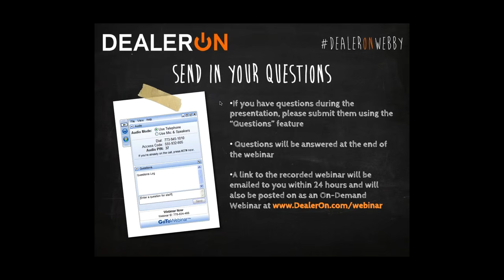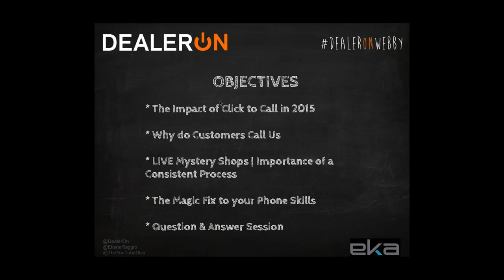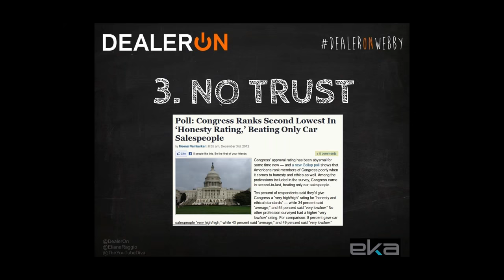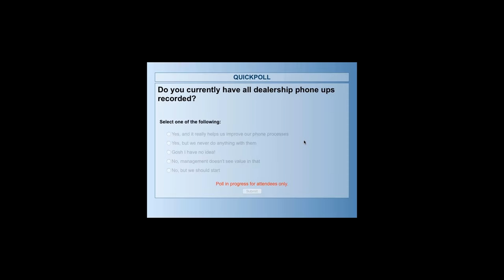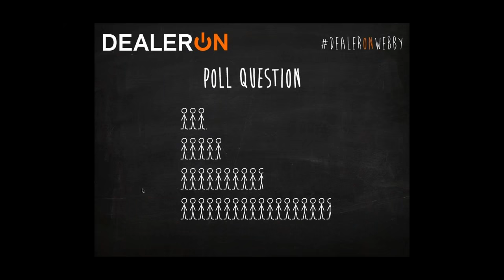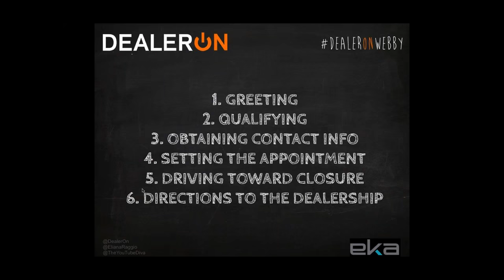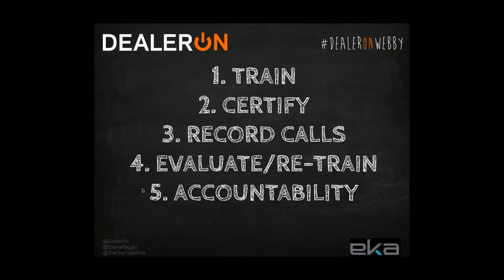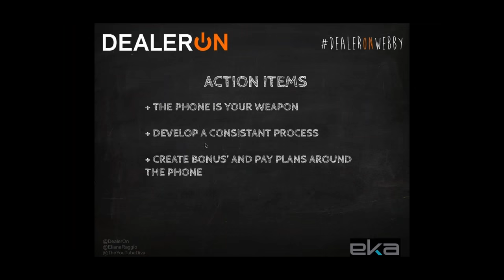How to do a Perfect Phone Up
Make no mistake, the phone up is still far-and-away the most powerful sales tool in your dealership and maximizing it will definitely lead to more car sales.  For any salesperson, seamlessly guiding a prospect successfully past all of their objections to set an appointment sounds simple, however, many salespeople have yet to fully master the phone up – and dealerships everywhere are losing sales because of it.

DO YOU THINK YOU CAN DO THE PERFECT PHONE UP?

For such an important topic, we called in the big guns! Elise Kephart, known for her cutting edge sales techniques and incredible closing ratio, will discuss why phone skills can be the difference between making more money …and losing the sale…and what you can do about it.

You won’t want to miss this 1 hour event as the Queen Phone Ninja herself will dive into a segment where she will perform TWO LIVE PHONE UP MYSTERY SHOPS and then award $100 for "the perfect phone up”! Attendees will also hear about:
-The Impact of Click to Call in 2015 and beyond
-Why Customers Call Us?
-The Importance of a Consistent Phone Process
-The Magic Fix to your Phone Skills

This is your chance to hear from one of our industry’s best & brightest. If you are ready to learn How to do the Perfect Phone Up, then don’t you dare miss this webinar! Register Today!
PRESENTER: ELISE KEPHART is the VP of Internet Sales Training at Phone Ninjas, a company focused on helping dealerships improve phone skills. An international sales/marketing phenomenon in the auto industry, Elise is nationally recognized as “The YouTube Diva” for her persuasive personalized video greetings. Since 2007 she has sold countless vehicles to clients by creating a strong bond with her customers through the power of unique video messages. Among her high volume sales, she has also earned top performing CSI. With her unique approach to videos, her phone skills and selling background, Elise has visited dealerships across the country teaching her one of a kind method. Her approach has been praised by the likes of Ziegler, Cardone and Bradley. She has been published in magazines both in the US and Canada. Elise has presented at seminars including Ziegler’s IBP, Driving Sales Executive Summit and Digital Dealer and she can be reached at .